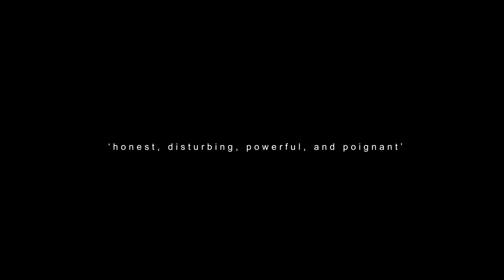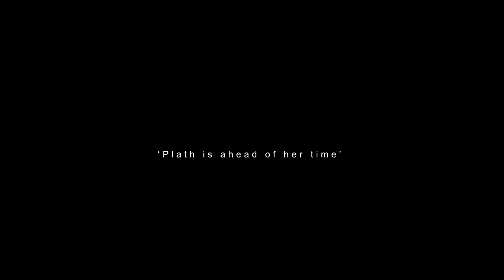Book Trailer - The Bell Jar (3rd Yr, 2018-19)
Here is an example of a book-trailer made for submission as assignment 1 of the module LM316, Audiovisual Professional Practice. This was made by a student who, whilst already strong in photography skills, wished to gain some experience producing video. The result is an excellent piece that does well to capture the spirit of The Bell Jar, Sylvia Plath's great novel.